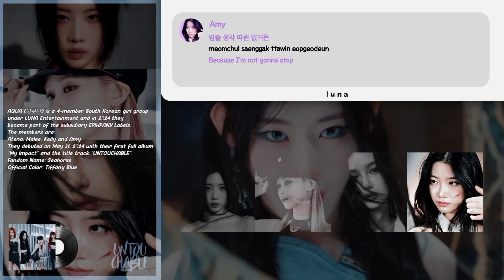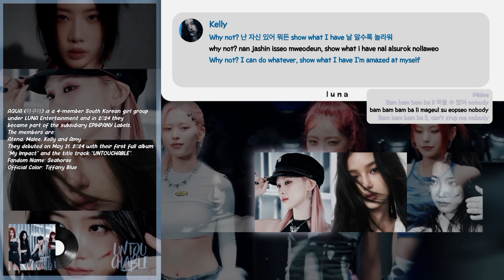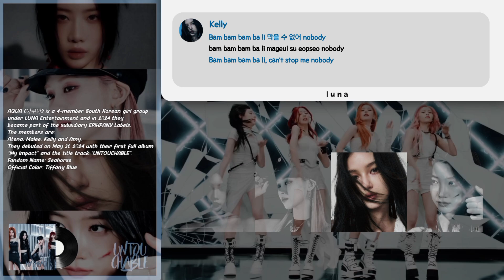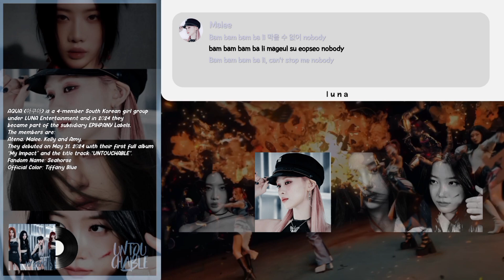「AQUA (아쿠아)」— ❛UNTOUCHABLE❜ [Debut 1st Full Album] | Color Coded Lyrics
AQUA Debut 1st Full Album 'My Impact'
⇆ㅤ ||◁ㅤ❚❚ㅤ▷||ㅤ ↻

AQUA Positions:
𝘼𝙩𝙚𝙣𝙖 — leader, main vocalist, sub-rapper
𝙈𝙖𝙡𝙚𝙚 — main dancer, main rapper, sub-vocalist
𝙆𝙚𝙡𝙡𝙮 — lead rapper, lead vocalist, lead dancer, visual
𝘼𝙢𝙮 — lead vocalist, lead dancer, visual, maknae

𝗔𝗿𝘁𝗶𝘀𝘁/𝗚𝗿𝗼𝘂𝗽: AQUA (아쿠아)
𝗥𝗲𝗹𝗲𝗮𝘀𝗲: may 31, 2024
𝗔𝗹𝗯𝘂𝗺: ‘My Impact’ (2024)

⊱ ツ ⊰

⊱ ミ ⊰